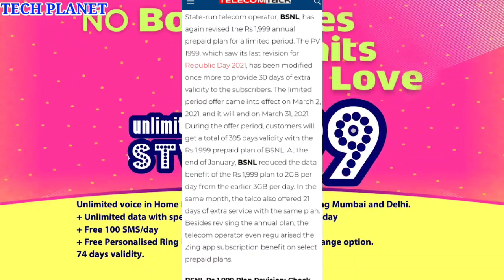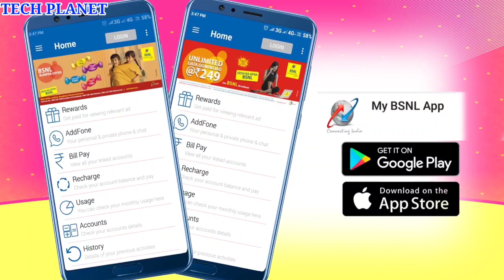BSNL new data plans 395 days validity| bsnl 1999 plan details |bsnl new offer| bsnl unlimited offer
BSNL new data plans 395 days validity

friends aaj ki video me humne BSNL ke new 1999rs plan ke bare me btaya hai jisme aapko 1 year ki validity dekhne ko milte hai but 31 March se pehele aapko 395 days benefits mil rhe hai so bsnl ke new offer ke bare me details se Janne ke liye video ko end tak jarur dekhiyega

1. Poco X2 receive MIUI 12.1.3.0 Latest Update

Video clips credit:- bsnl